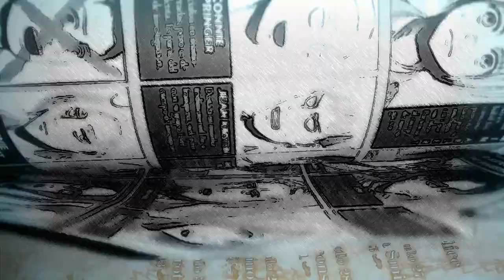Levi vs Titán bestia, Armin vs Colosal Anime vs Manga/ SHINGEKI NO KYOJIN 3 Capítulo 17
Shingeki no kyojin season 3 capitulo 17 review en español.
Shingeki no kyojin capitulo 57 review
Levi vs El titán bestia completo
DIFERENCIAS CON EL MANGA
Armin y su enfrentamiento final contra el titán colosal